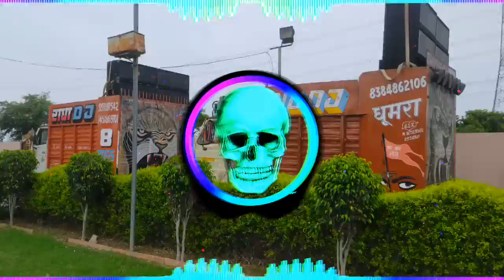kachi kachi bhang DJ RM KING#dj_rm_king#djrm#djjeetukunal#jaatmonudjdhumra#dj